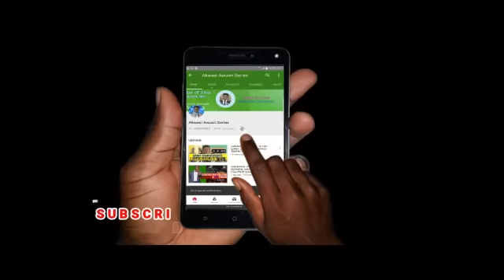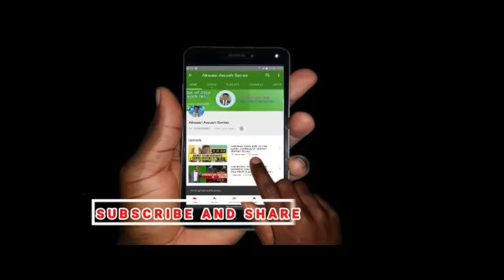Money for God's spirit by Evangelist Akwasi Awuah [Acts of Apostles]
Acts of the Apostles, chapter 8